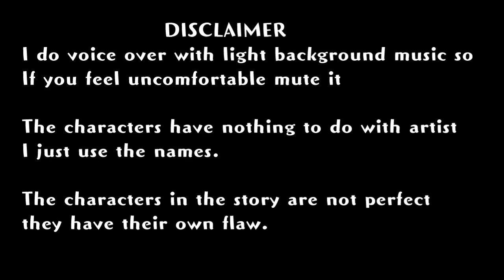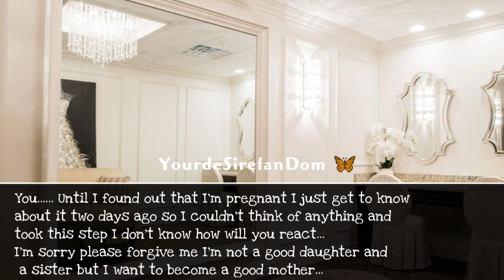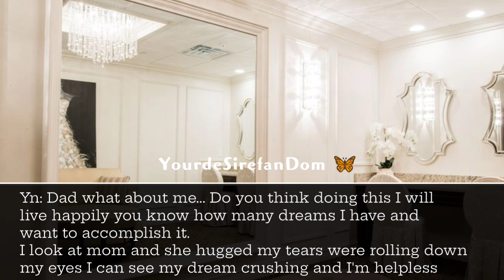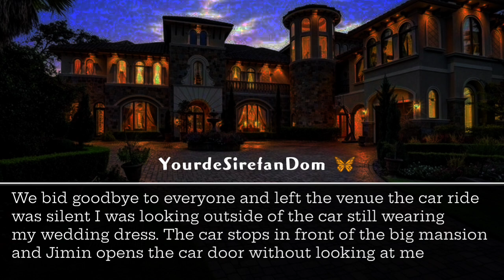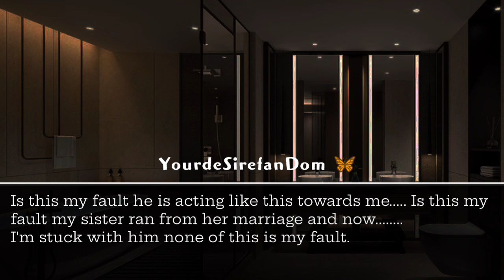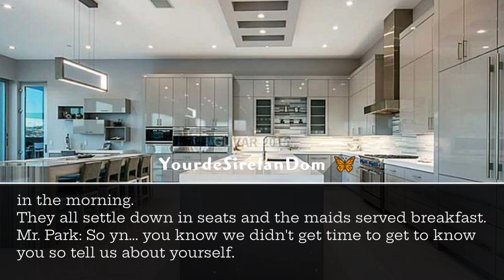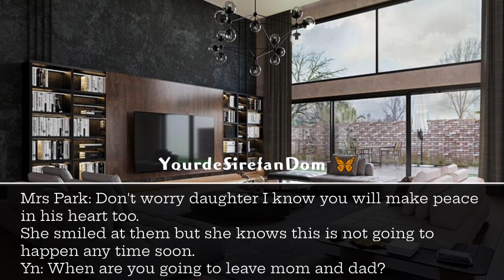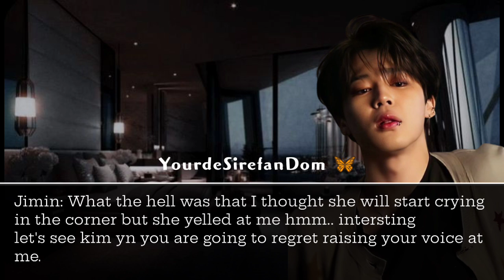When you have to marry your sister soon to be husband || p. jiminff[1/3]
When your sister run away from her marriage and now you have marry him